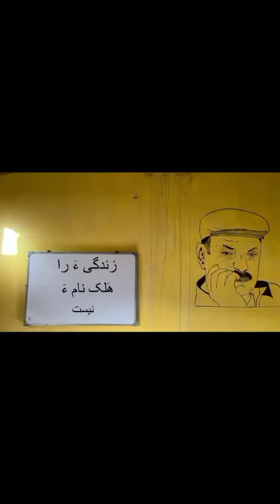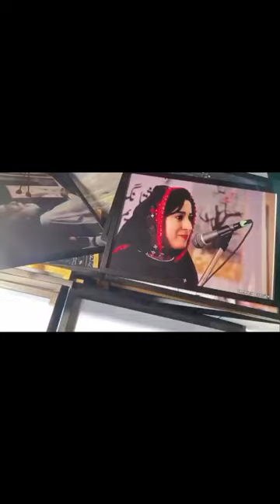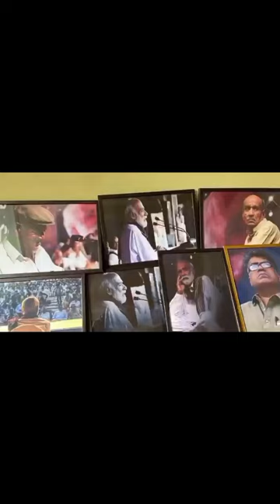kamanchar e Zind o ,ma sabak// Nabeela Mehrab//Nadr pa kamanchar a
this is a tribute to a great photographer philanthropist kamanchar Baloch who served his entire life into the Frames of balochistan..